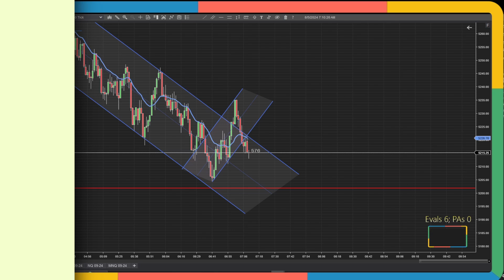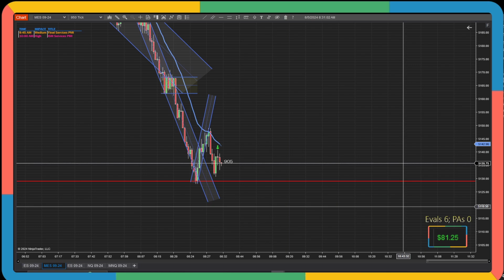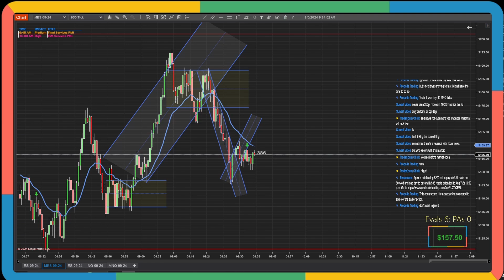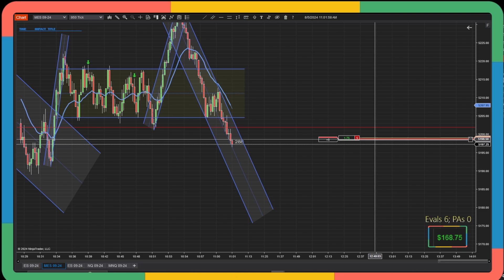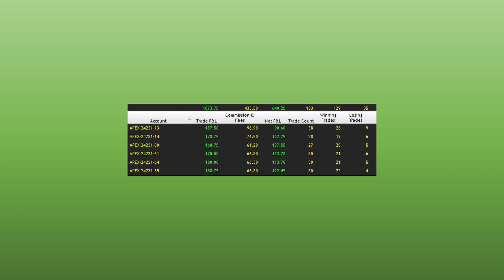Movement/volume was bananas! | 5 Aug 24 Trade Recap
Timestamps

0:00 Intro
2:42 Trade 1
3:50 Trade 2
5:36 Trade 3
6:25 Trade 4
7:01 Trade 5
7:30 Trade 6
7:48 Trade Performance
8:31 Outro

For current Apex discount use code:  RUZDQEBL

RISK DISCLOSURE
Futures (forex, options, etc.) contain substantial risk and is not for every investor.  Please carefully consider whether trading is suitable for you with regards to your financial situation.  You should not trade with money you cannot afford to lose.  Past performance is not indicative to future results.

This channel provides entertainment only and should not be taken as advice.  I am not a money manager, investment advisor, or broker.  I will not ask for or accept funds from viewers for trading purposes or trade on their behalf.